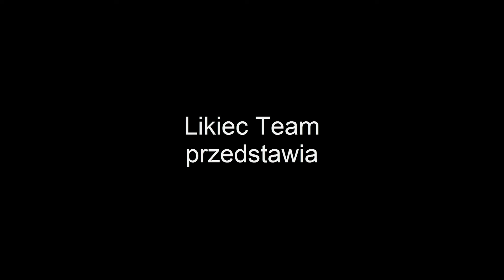Śmierdząca sprawa czyli akcja obornik (Belarus 820&URSUS C360&2xUrsusC330&2xUnia grudziądz)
W tym filmiku znalazły się 2 akcje rozrzucanie obornika oraz orka ususem C360 oraz gościnnie Ursus C330 i Belarus 820. Jeśli filmik ci się spodobał Daj like Zostaw suba. Pozdrawia Likiec Team.